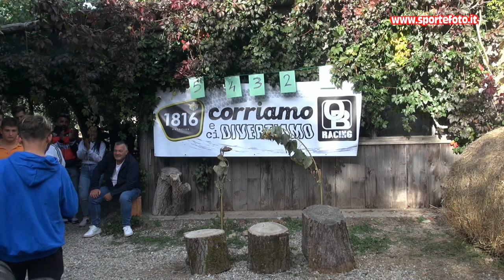Salvatore Mercurio - Enduro Mendicino (CS) 25-09-2022